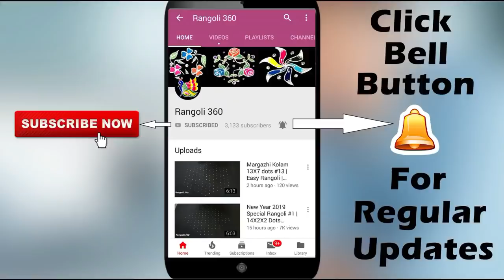Easy and Simple kolam with 7X4 dots | Navami rangoli | Rangoli 360